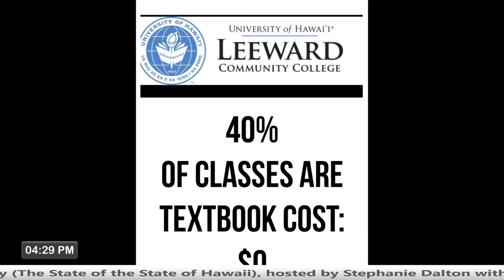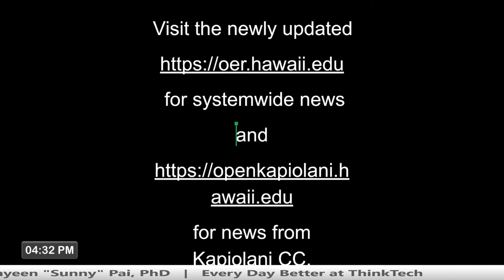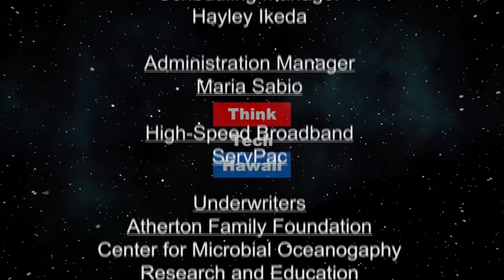Open Educational Resources (At the Crossroads)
Free Books For College.  Are you or someone you know in college hoping to avoid student loan debt or cut the fees and costs associated with attending college? As the cost of tuition continues to increase it seems impossible for anyone to attend college debt free! In today’s episode learn how Open Educational Resources are making a difference in our nations schools and right here in Hawaii. The host for this episode is Kecia King.  The guest for this episode is Sunyeen "Sunny" Pai, PhD.